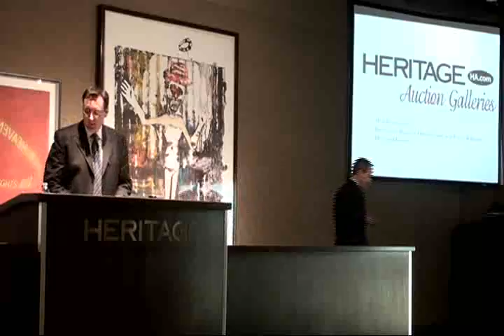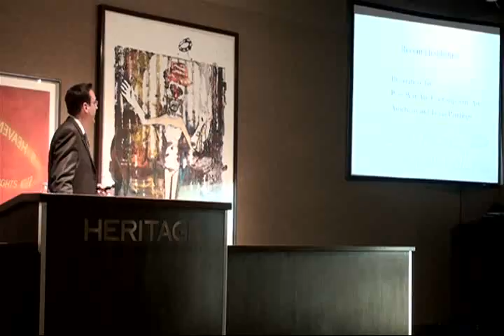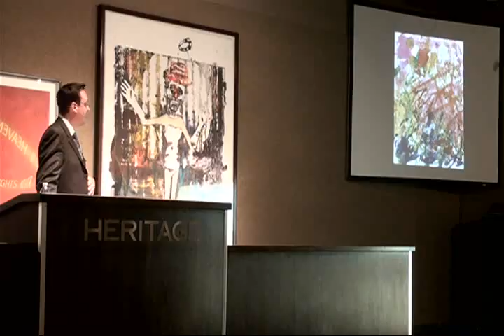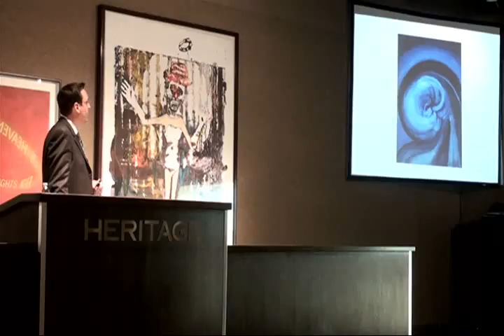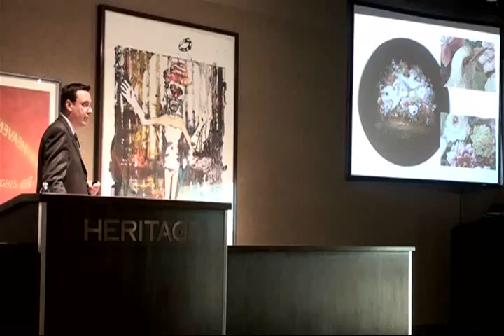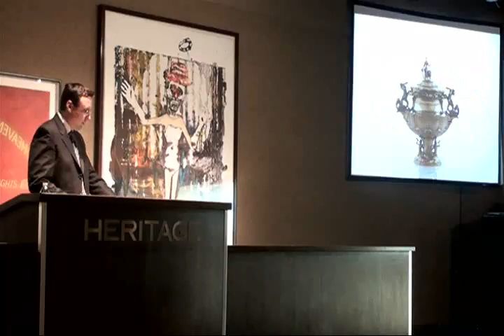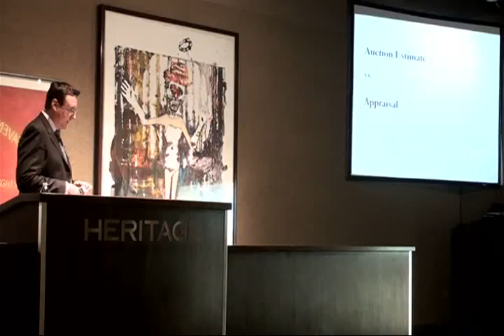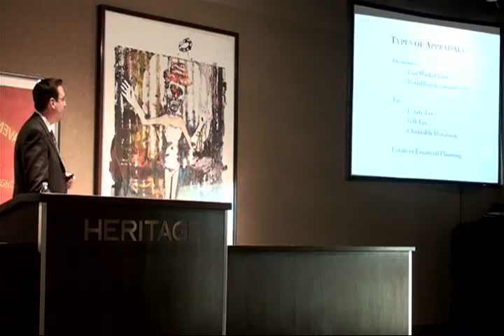Heritage Auctions (HA.com) -- In Pursuit of Treasure — Bringing Valuables to Auction